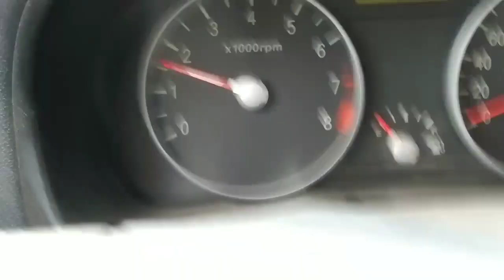В Лимане сгорела старинная церковь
8 сентября в Лимане произошла большая беда: дотла сгорел старинный Храм Петра и Павла, который считался местной достопримечательностью и пользовался особым почитанием со стороны верующих.